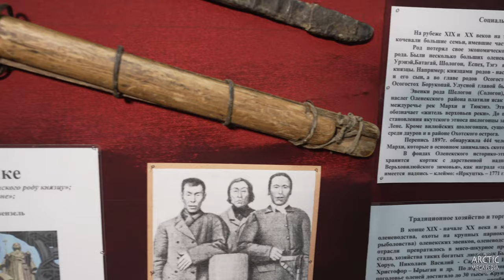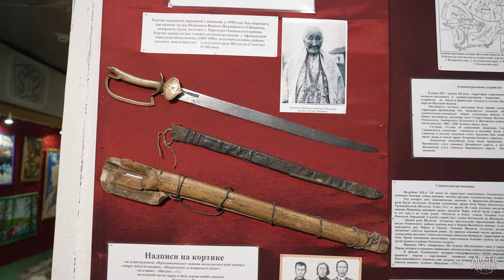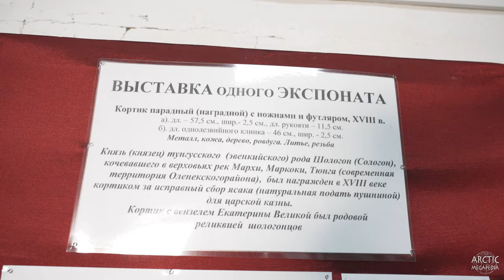Оленекский историко-этнографический музей народов Севера. Кортик